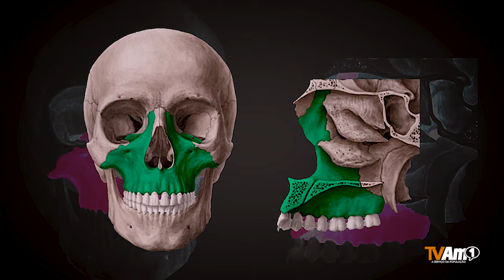Após câncer, radialista pede ajuda para fazer reconstrução facial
O procedimento cirúrgico é de alto custo e não é coberto pelo Sistema Único de Saúde (SUS).